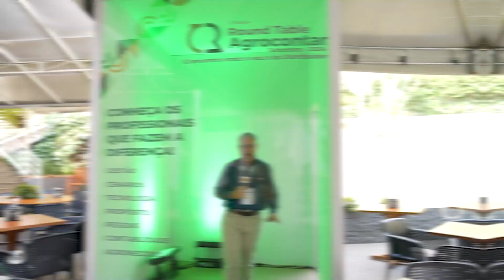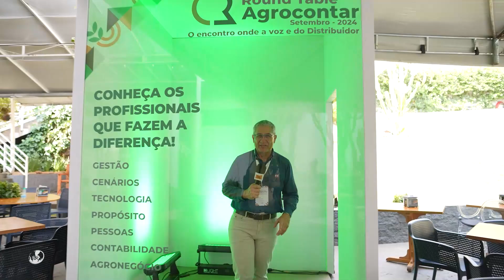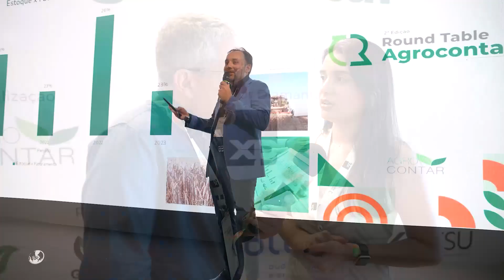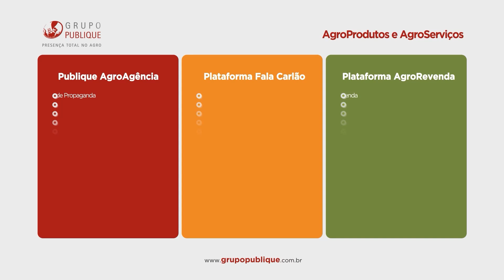Round Table Agrocontar reforça o papel essencial dos distribuidores no agro | FC de Sábado 7172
O evento onde a voz é do Distribuidor foi um verdadeiro sucesso em Goiânia, e o Fala Carlão esteve presente registrando tudo de perto. Tivemos a oportunidade de acompanhar debates importantes, ouvir grandes líderes do setor e trazer os melhores conteúdos diretamente para vocês.

Quer falar com o Carlão da Publique? Acesse

NET: Canal 190
NET HD: Canal 690
Claro TV: Canal 190
Claro TV HD: Canal 690
SKY: Canal 165 (analógico)
SKY HD: Canal 565
Parabólica Analógica: 1.280MHz Star One C2
Parabólica Digital: DVBS Frequência de descida 3.993 MHz Symbol Rate 12.416 Mbaud I Descida horizontal I Satélite Star One C2